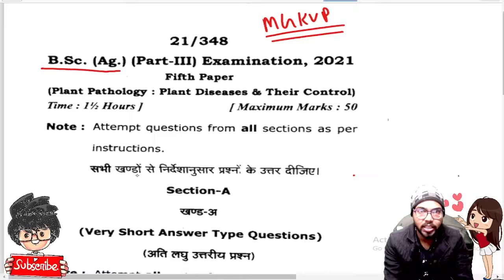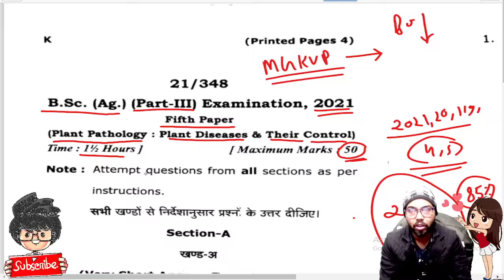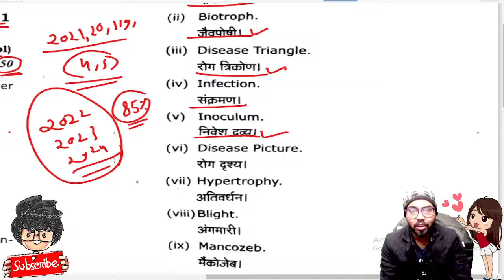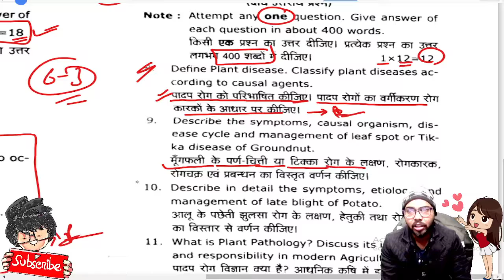Bsc AG Part 3rd Pant Pathology paper 2021, Paper Hacker, MGKVP University, B.sc AG 3rd year